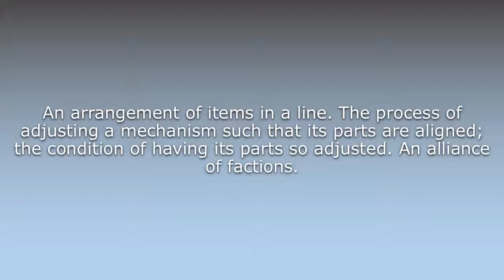What does Alignment mean?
What does Alignment mean in English? Learn the meaning of the word Alignment! How to Pronounce Alignment. Expand your vocabulary, learn words.